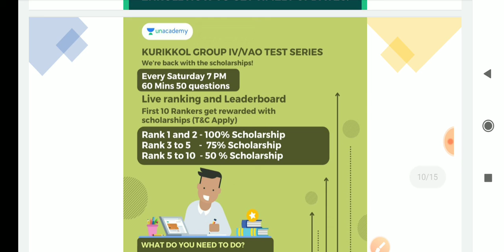🎀💥📝🎉இலட்சியம், விதை , இலக்கு, குறிக்கோள்💥🎀📝